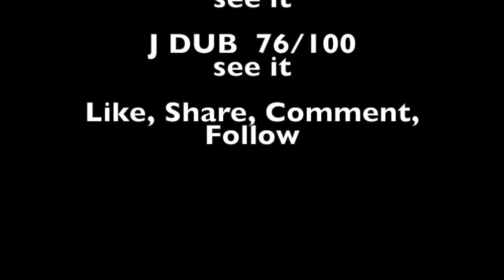Judgement Night 1993 movie review ( the FINAL CALL )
the FINAL CALL  movie review show
Judgement Night  1993
The Final Call review of Judgement Night.  The 1993 action thriller.  Starring Emilio Estevez, Cuba Gooding jr, and Dennis Leary.  Gang members led by Dennis Leary chase Emilio Estevez's group through the inner city.  A boxing event turns into a survival event.